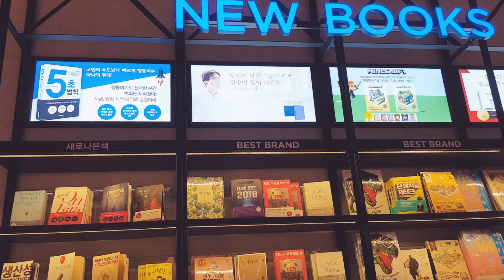(오늘의10초)센텀 반디앤루니스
10초 초과